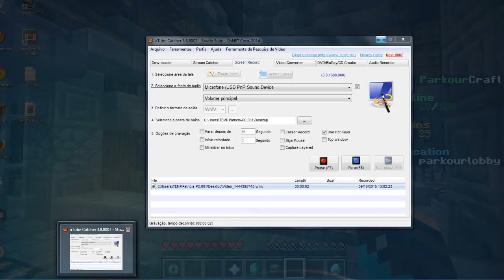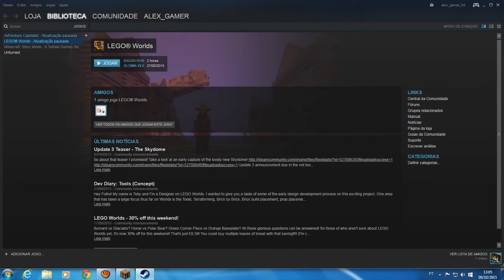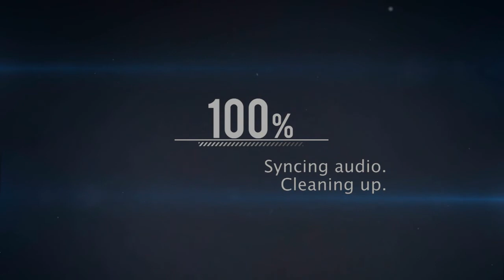Minecraft Story Mode - AVISO